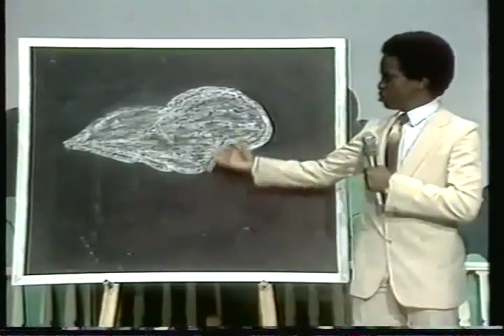Alberto Luiz participa do Programa Moacir Franco Show em 1982 - Arquivo pessoal de Sueli Torrieri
Guto apresenta o Jornal Nasceu Mal, sátira criada por Moacir Franco para o Jornal Nacional da época. Ao final entrevista Fernando Da Gata (Alberto Luiz)